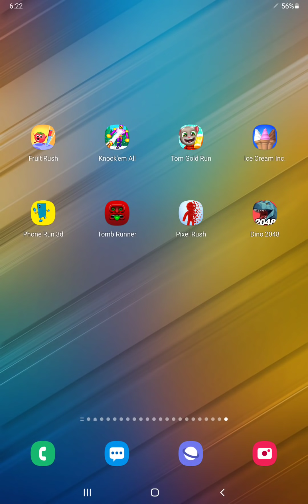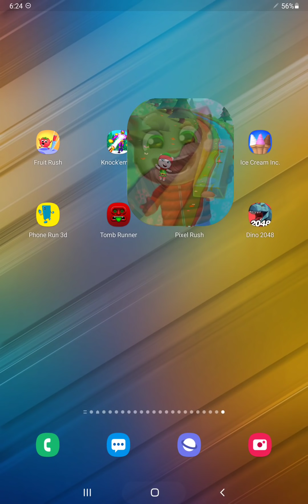Fruit Rush,Knock'em All,Tom Gold Run,Ice Cream Inc,Phone Run,Tomb Runner,Pixel Rush,Dino 2048